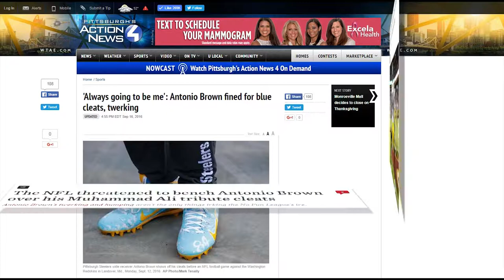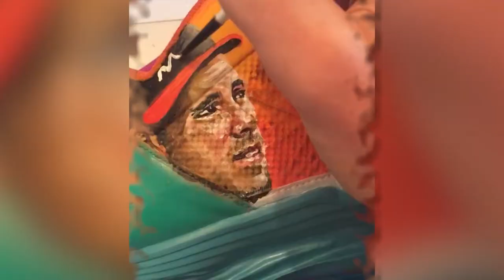Corey Pane: Cleat Artist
You might not know his name, but you've definitely seen his work. In October 2016, for the first time ever, only Pittsburgh's Action News 4 took fans inside the Connecticut studio of the man who puts the spirit in Steeler Antonio Brown's step.

Written & Produced by Mary Davies